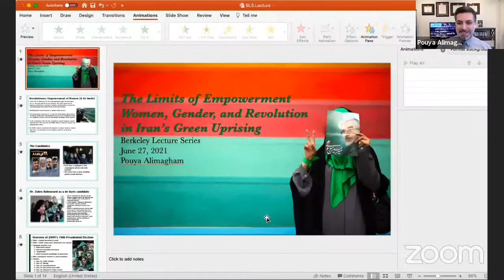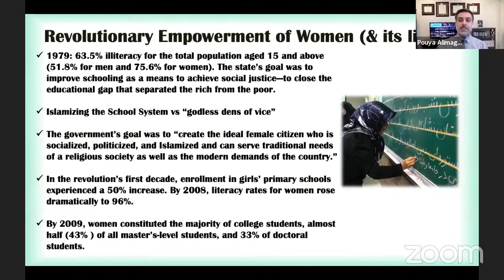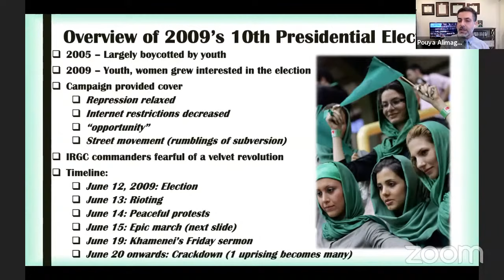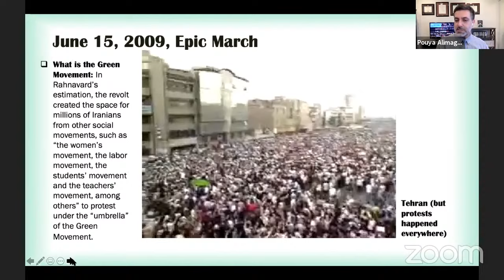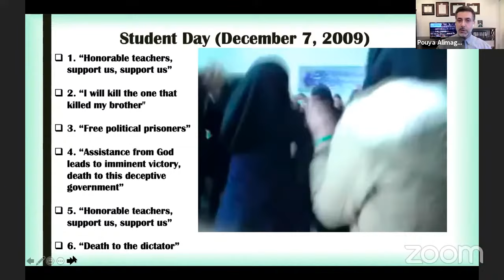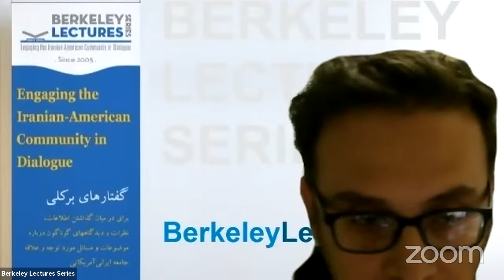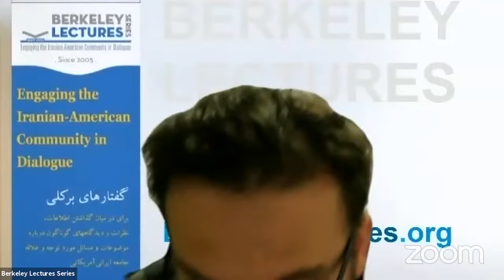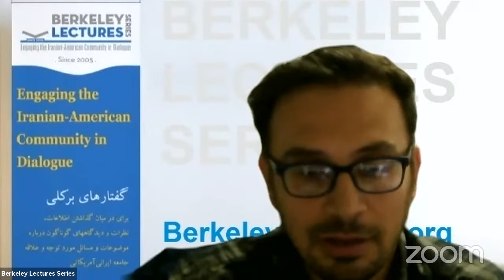Pouya Alimagham: The Limits of Empowerment: Women, Gender, and Revolution in Iran’s Green Uprising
Berkeley Lectures Series Presents:
A Lecture by
Dr. Pouya Alimagham
Topic:
The Limits of Empowerment: Women, Gender,
and Revolution in Iran’s Green Uprising
Date: Sunday, June27, 2021
Time: 11am (PST) | 10:30pm (Tehran) | 8pm (Paris)
Place: BLS Virtual Conference Room
گفتارهای برکلی : سخنرانی پویا عالی مقام

موضوع: محدودیت های توانمند سازی، زنان، جنسیت و انقلاب در قیام سبز ایران
تاريخ: 27 ژوئن دوهزار و بيست یک
ساعت: 11 صبح به وقت کاليفرنيا، 8 شب به وقت پاریس ، 10:30 شب به وقت تهران
محل: سالن کنفرانس های مجازی گفتارهای برکلی
سخنرانی به زبان انگلیسی، پرسش و پاسخ به زبان فارسی و انگلیسی
This presentation explores the role of women in the Green Uprising in Iran in 2009 and how their widespread involvement brought to the fore some of the contradictions in the Islamic Republic of Iran. From the speeches of the main opposition candidate’s wife, Dr. Zahra Rahnavard, and the “poster girl” of the uprising, Neda Agha Soltan, to the never-ending debate over the mandated veiling of women, their presence and leadership during the uprising highlights the limits of their state-sponsored empowerment, and their struggle for more.

Pouya Alimagham is a historian of the modern Middle East at MIT. His dissertation, titled: “Contesting the Iranian Revolution: The Green Uprising,” was the 2016 winner of the Association for Iranian Studies’ Mehrdad Mashayekhi Dissertation Award, which is presented biannually. The manuscript was published in expanded form with Cambridge University Press in 2020. His other articles and book chapters cover the Arab Spring, Iranian protest music, women in Middle East revolutions, sectarianism, and the psycho-history of post-9/11 discourse. He teaches courses on the modern Middle East, the early Islamic period, and in the fall of 2018, he instituted and taught for the first time, “Modern Iran: A Century of Revolution.” In the spring of 2019, MIT’s School of Humanities, Arts, and Social Sciences (SHASS) awarded him the Levitan Teaching Award—an award that was the result of a student-initiated process.

Lecture in English – Q&A in Farsi & English

Berkeley Lecture Series is a member supported, non-profit, non sectarian entity dedicated to engaging the Iranian-American community in dialogue on a wide range of topics from various point of views.

Monthly lectures are organized to stimulate curiosity and critical thinking on topics of interest to our community.

Berkeley Lecture Series was founded on January 2005, following a long legacy of lectures and discussions organized by Iranians in Berkeley, California.